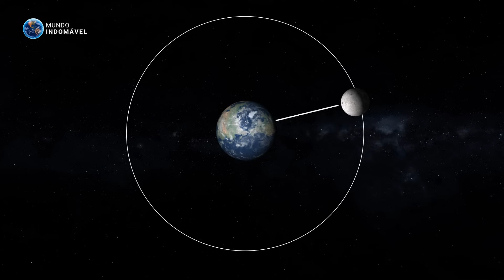Por que a LUA muda de Posição no Céu?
De fato a posição da Lua no céu é imprevisível, é diferente dos planetas e do também do Sol. Por exemplo, o Sol, você consegue ter uma noção de onde ele nasce e se põem. Sempre nasce no Leste e se põem no Oeste. E o caminho que ele faz no céu é previsível, seguindo uma espécie de linha. Isso dia após dia. Os planetas visíveis a olho nu, Mercúrio, Vênus, Marte, Júpiter e Saturno também são a mesma coisa, nascem no Leste e se vão para o Oeste. Cada um pode seguir seu caminho no céu, mas eles não aparecem em locais diferentes. Já a Lua, é bem diferente. Em uma noite, está em uma posição alta no céu. Mas no dia seguinte, você olha para aquela mesmo lugar no mesmo horário, e não está mais lá. Agora está em outro canto do céu. Agora porque isso?

00:00 Introdução
00:56 POR QUE ELA MUDA DE LUGAR NO CÉU?
05:04 POR QUE ELA APARECE DURANTE O DIA?
05:51 FASES DA LUA
08:24 Fim

- Evan King - Titan Striker

- AERØHEAD - Fragments

- Track: MokkaMusic - Vanilla

- Track: MokkaMusic - Pray For Us